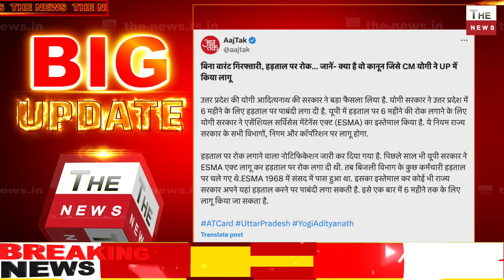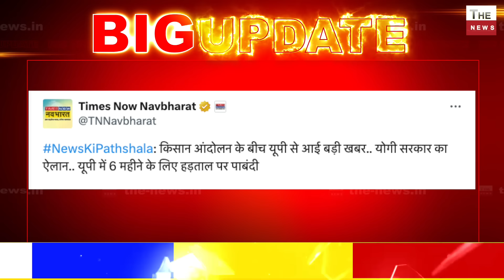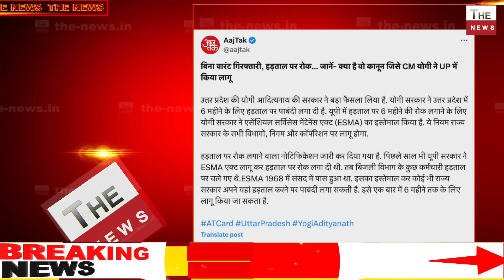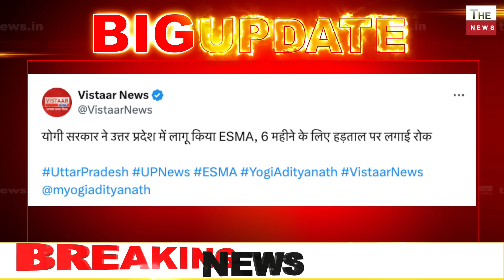किसान आंदोलन के बीच योगी सरकार का मास्टरस्ट्रोक 6 महीने तक UP में आंदोलन पर बैन ! Yogi Govt